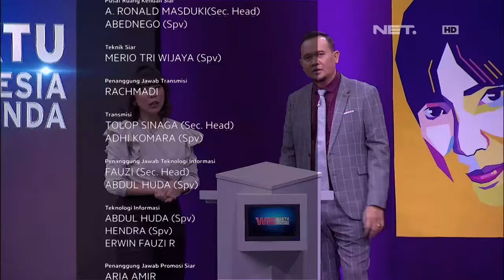Waktu Indonesia Bercanda - Meskipun Kalah, Peppy Malah Bersyukur (5/5)